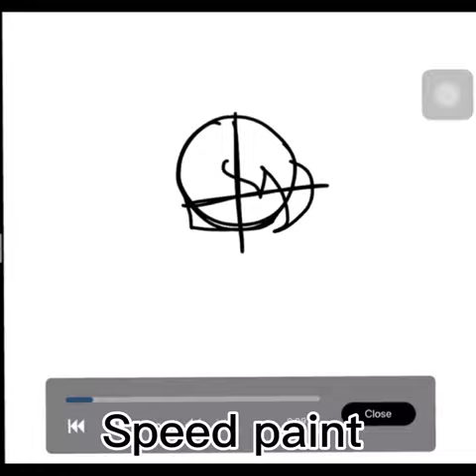P O T A T O Y A K O ✨❤️ yako is now a potato :]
Everyone that can draw, draw potato yako, join the cult
SHE WILL FOREVER LIVE ON
( this is also the best drawing i made all my life )